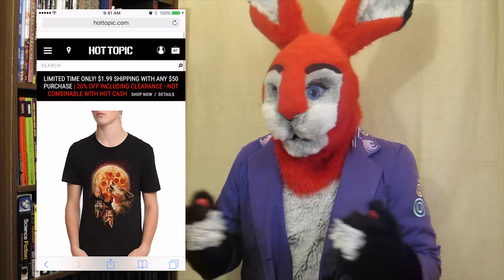25 3 Fursploitation Shows feat. Culturally F'd! | Furries in the Media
We're doing a crossover with Culturally F'd, and today's episode of Furries in the Media is hosted by none other than Rusy Shacklefur! Watch as he tackles not one, not two, but THREE tv shows that share the same theme of furry exploitation, or fursploitation. What's fursploitation? Find out with me, Aberguine, over on Culturally F'd as I host their episode on Fursploitation.

Enoturage IS COPYRIGHT HBO.
I DO NOT OWN NOR CLAIM ANY RIGHTS TO Entourage.

iZombie IS COPYRIGHT The CW.
I DO NOT OWN NOR CLAIM ANY RIGHTS TO iZombie.

The Drew Carey Show IS COPYRIGHT ABC.
I DO NOT OWN NOR CLAIM ANY RIGHTS TO The Drew Carey Show.